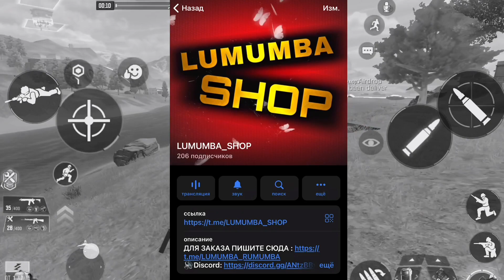МЫ ПЛОХО ЗНАЛИ КАРТУ , НО МЫ ВЫЖИЛИ | CALL OF DUTY MOBILE | 12+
КУПИТЬ СР И БП+ ПО НИЗКОЙ ЦЕНЕ С ГАРАНТИЕЙ😉 МОЙ МАГАЗИН - “LUMUMBA_SHOP”

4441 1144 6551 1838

call_of_duty_mobile

ВСЕМ ПРИВЕТ . РАД ПРИВЕТСТВОВАТЬ ВАС НА КАНАЛЕ LUMUMBA RUMUMBA .В СЕГОДНЯШНЕМ ВИДОСЕ Я ВАМ ПОКАЖУ КАТКУ ГДЕ НАМ ПОПАЛАСЬ КАРТА КОТОРУЮ МЫ ПЛОХО ЗНАЛИ , НО МЫ СДЕЛАЛИ СВОЕ ДЕЛО ! ХЕЙТЕРАМ ПРИВЕТ👋